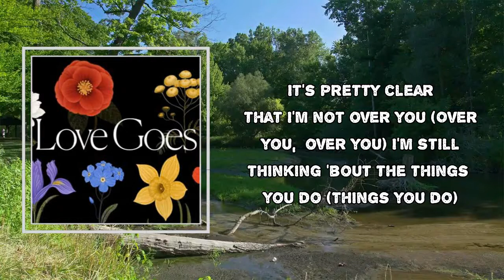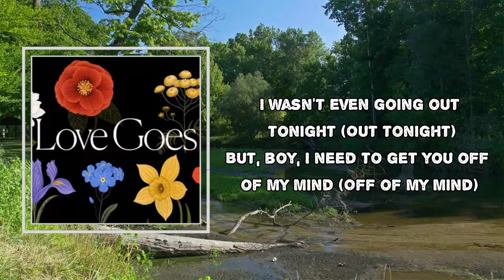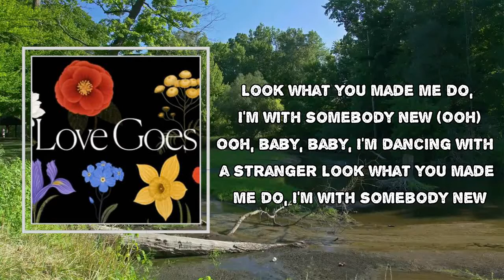Sam Smith - Dancing with a Stranger (Lyrics)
Album: Love Goes

Dancing with a Stranger Lyrics:
Hmm, mhm

I don't wanna be alone tonight ('Lone tonight)
It's pretty clear that I'm not over you (Over you, over you)
I'm still thinking 'bout the things you do (Things you do)
So I don't want to be alone tonight, alone tonight, alone tonight
Can you light the fire? (Light the fire, light the fire)
I need somebody who can take control (Take control)
'Cause I don't wanna be alone tonight, alone tonight, alone tonight

Look what you made me do, I'm with somebody new

[Normani:]
I wasn't even going out tonight (Out tonight)
But, boy, I need to get you off of my mind (Off of my mind)
I don't wanna be alone tonight, alone tonight, alone tonight

[Normani & Sam Smith:]
Dancing, yeah, ooh

Look what you made me do, I'm with somebody new (Ooh)
I'm dancing, I'm dancing (Ooh)
I'm dancing, I'm dancing (Dancing with a stranger)